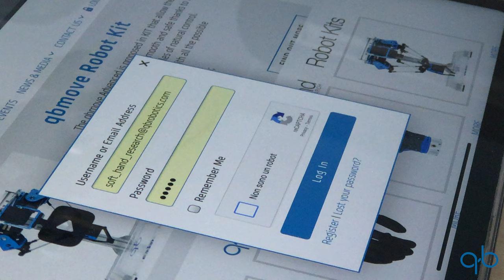I'm not a Robot qb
Check not a Robot pranks!